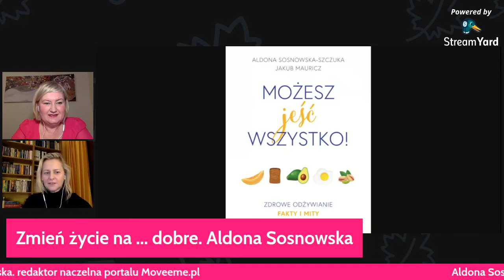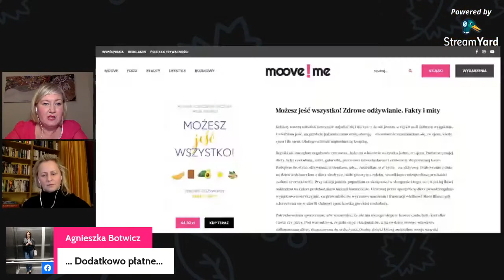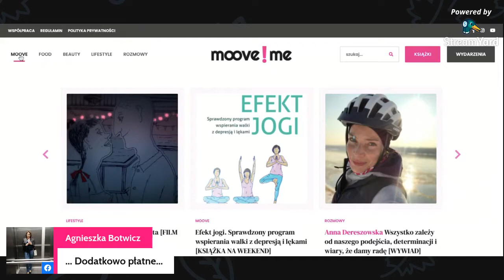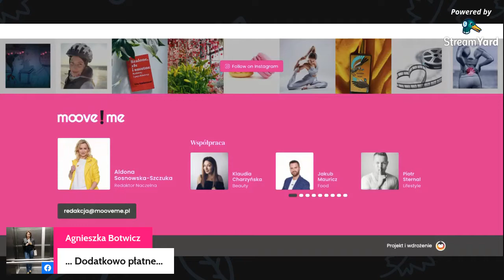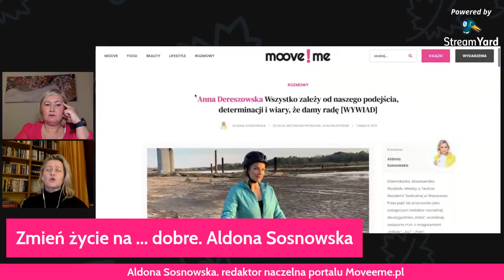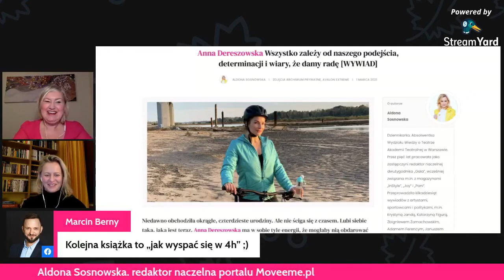Zmień życie na dobre - Aldona Sosonowska-Szczuka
Zapraszam na rozmowę LIVE z Aldoną Sosnowską-Szczuka, dziennikarką, redaktor naczelną portalu Moveeme.pl.
Aldona jest autorką książek inspirujących do podejmowania zmian w życiu i świadomego podążania do szczęścia poprzez dobrej jakości odżywianie i aktywność fizyczną.
Na portalu Moveeme.pl, we współpracy z najlepszymi ekspertami z zakresu medycyny, sportu i odżywiania, pisze o zdrowym stylu życia, zdrowiu i urodzie. Rozmawia też z osobami, które do działania napędza pasja. Bo inspiracji do podejmowania w życiu zmian jest… nieskończenie wiele.
Absolwentka Wydziału Wiedzy o Teatrze Akademii Teatralnej w Warszawie.
Pracowała jako zastępczyni redaktor naczelnej dwutygodnika „Gala”.
Wcześniej związana była m.in. z magazynami „Pani”, „InStyle” i „Joy”. Jak sama o sobie mówi – nie wyobraża sobie dnia bez pracy, kawy, czekolady i… treningu.
Autorka książek : „Jedz, ćwicz, chudnij. I nie poddawaj się!” i "Możesz jeść wszystko! Fakty i mity na temat zdrowego odżywiania".